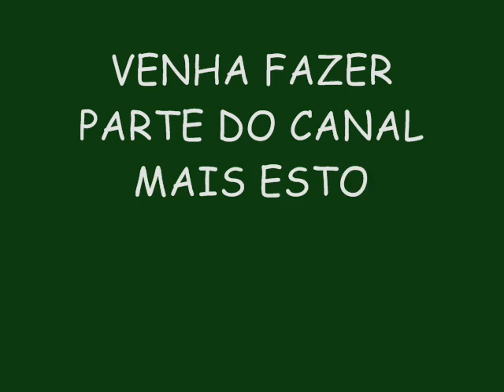BANDA RITMO ZIKA ENSAIOS DE VERÃO 2015 - ABCDÁRIO